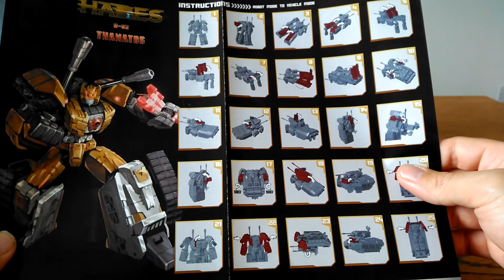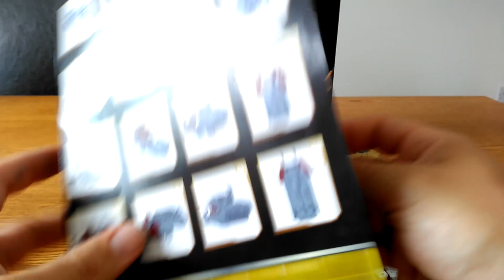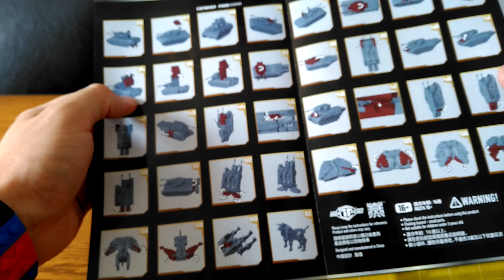TFC TOYS HADES H-02 THANATOS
In this review I have a look at the 2nd figure from TFC Toys for their take on the Liokaiser Combiner figure

I picked mine up from Kapow Toys.